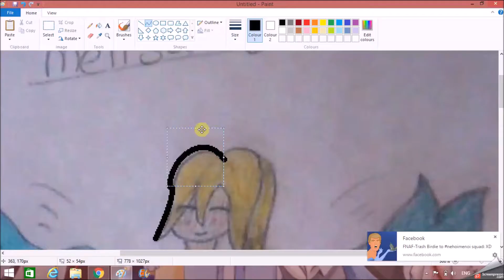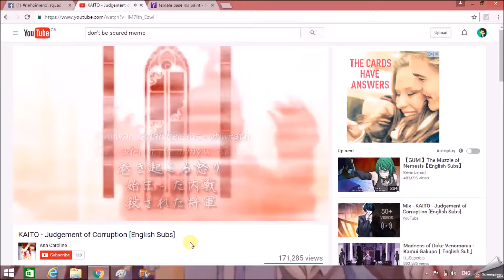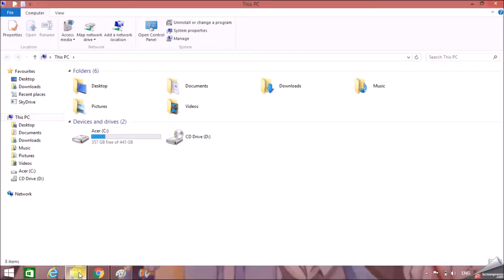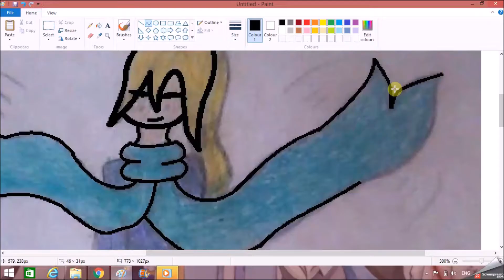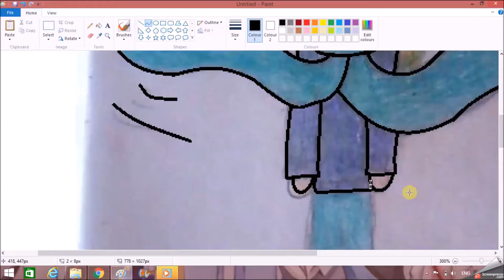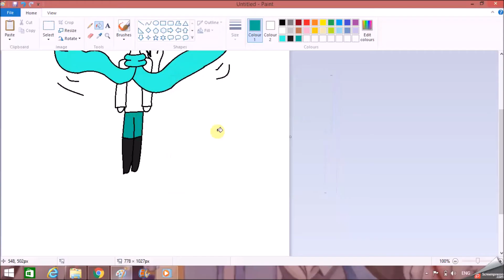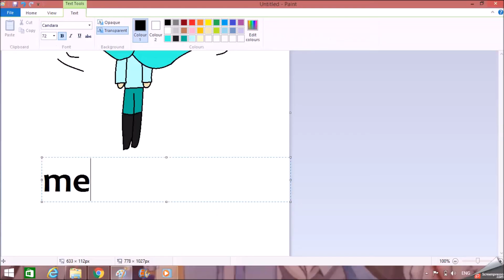melisa gold-fairy tail oc speedpaint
this is a new oc of mine
she is from fairy tail
she uses marionette magic as shown by her scarf that is waving
she is in the blue Pegasuses guild  and has a crush on one of my other fairy tail ocs that i'll be drawing soon

-fairy tail oping 21 believe in myself full
-fairy tail oping 3 full